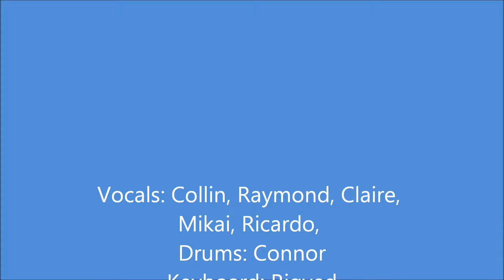RockU Concert 8June13